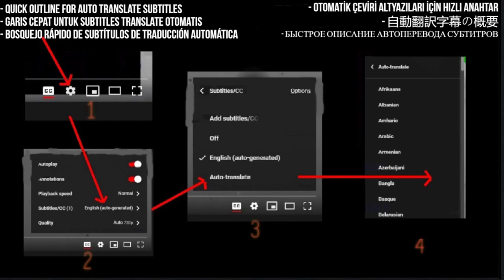Social Distortion's 'Ball and Chain' Rocks My World: First Time Reaction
Join me for an exhilarating journey into the heart of punk rock as we dive into Social Distortion's iconic anthem, "Ball and Chain." Experience the raw energy, gritty vocals, and hard-hitting instrumentals that define this legendary band. Get ready to be blown away by the power and passion of Social Distortion in this first-time reaction video!

My Links